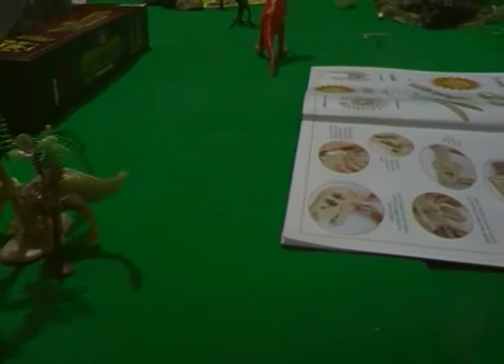Divertiti e Costruisci il Tirannosauro Rex - 7a, 8a e 9A USCITA